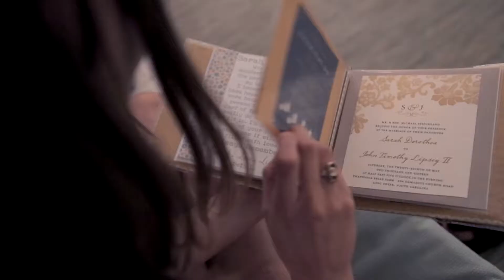Sarah & John - Chattooga Belle